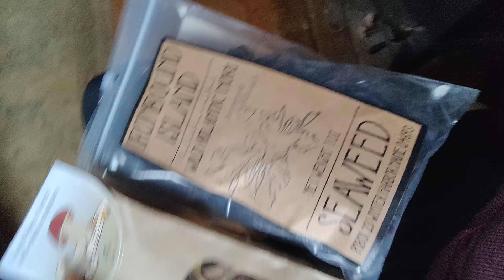What I cook (and eat) on a relaxing Christmas Day | Ep.5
Here's is what I cooked and ate on a Christmas day. My family doesn't have any specific dishes we make, it just depends on what we are in the mood for! Happy Holidays, y'all.

📚 Madhur Jaffrey's Cookbook

SOCIALS

🥌 Budget Whetstone for sharpening
🧂 Salt Pig
🍴 Budget 8-inch Chef's knife
🔪 Nicer 8-inch Chef Knife
🧲 Magnetic Knife Rack
🥘 Cast iron griddle
📄 Baking Sheet
🛒 Wire Rack
🪓 Woodcutting board

MISC. DETAILS
Filmed on: Sony a6600 & Sony A7C
Voice recorded on Shure MV7

Ethan is a participant in the Amazon Services LLC Associates Program, an affiliate advertising program designed to provide a means for us to earn fees by linking to [Amazon.com] and affiliated sites.